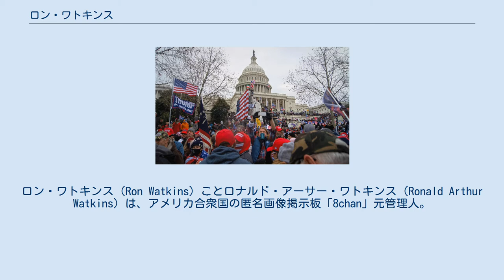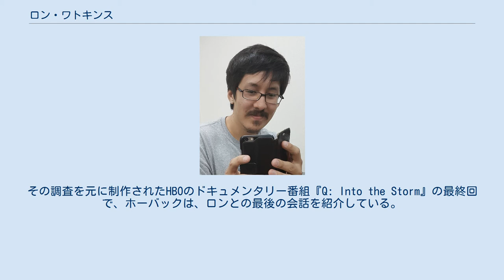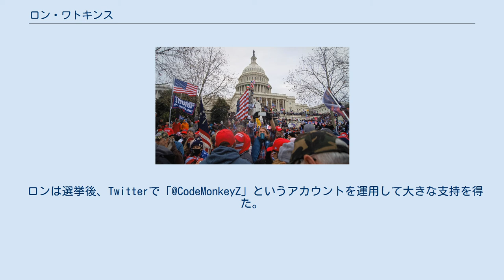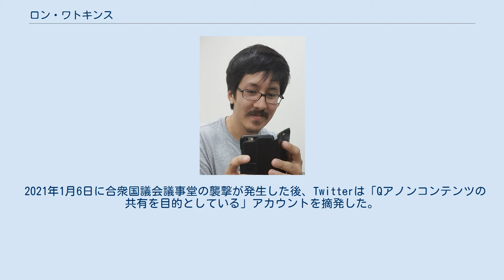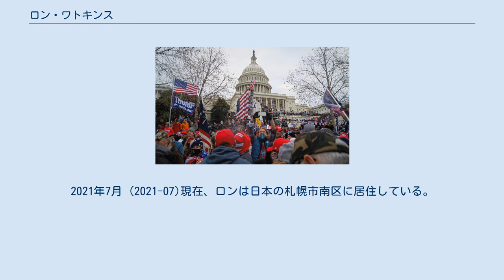ロン・ワトキンス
ロン・ワトキンス（Ron Watkins）ことロナルド・アーサー・ワトキンス（Ronald Arthur Watkins）は、アメリカ合衆国の匿名画像掲示板「8chan」元管理人。
2ちゃんねると8chanの所有者および運営者であるジム・ワトキンスの息子。
 ロンは2016年から2020年11月に辞任するまで8chan（現・8kun）の管理人を務めた。
また、オルタナ右翼の陰謀論であるQアノンが広まる主要な役割を果たし、2020年アメリカ合衆国大統領選挙でドナルド・トランプに対する大規模な選挙不正が行われ、ジョー・バイデンの勝利に繋がったという根拠のない陰謀論を拡散させた。
一部のジャーナリストや陰謀論研究家は、ワトキンス親子の一方または両方が、Qアノンの背後にいる個人またはグループの身元を知っているか、あるいは彼ら自身が「Q」そのものであると考えている。
 ロンは2ちゃんねる（現・5ちゃんねる）の運営スタッフの一人であり、実質的な管理人だった。
なお「5ちゃんねる」および「5ch」は、ロンが日本国内で権利を有する商標である。
 8chanは4chanから派生した匿名画像掲示板。
2013年10月にフレドリック・ブレンナンによって開設された。
2020年11月以降は5ちゃんねる管理人のジム・ワトキンスによって運営されている。
 Qアノンとは、世界的な児童買春組織を運営している、悪魔崇拝主義で小児性愛者のカバール（ディープステート）とドナルド・トランプ前大統領が戦いを繰り広げていると主張する、信用を失ったオルタナ右翼の陰謀論であり、FBIが「民主主義の脅威」と名指ししたアメリカ合衆国の自国産テロリズム（ホームグロウン・テロリズム）でもある。
 米公共ラジオ局NPRの世論調査では、2020年時点でアメリカ人の17％が「米民主党系の政治家やハリウッドスターなどのエリート層が『ディープステート』（闇の政府）を組織して、我々の政治やメディアをコントロールしようとしている」もしくは「ディープステートは悪魔崇拝と児童虐待に関与しており、ドナルド・トランプ大統領は彼らと闘う救世主である」というQアノンの荒唐無稽な主張を信じていると報じられている。
また米国の公共宗教研究所が2021年3月に行った調査によると、共和党支持者の約25%がQアノン陰謀論を信じており、これは米国民全体に換算すると3000万人を超えている。
公共宗教研究所はニューヨーク・タイムズの取材に「これが宗教ならば、白人の福音派プロテスタント全体、または白人の主流派プロテスタントと同規模だ」と回答した。
 この狂った陰謀論は4chanや8chanで「Q」と呼ばれる素性不明の個人または集団によって広められ、8chan管理人のロンは「Q」の主張を広める上で主要な役割を果たした。
またロンと彼の父親であるジムは、8chanへの投稿が本物の「Q」からのものであることを確認できる数少ない人物であり、8chan開設者のフレドリック・ブレンナンは、2020年6月の『アトランティック』の記事で「Qは、ジムまたはロンを知っているか、ジムまたはロンに雇われたと100%確信している」と述べている。
実際に多くのジャーナリストや陰謀論研究者は、ワトキンス親子が「Q」と協力しているか、「Q」の素性を知っているか、または彼ら自身が「Q」であると考えており、ジュリアン・フィールドはロンを「Qが投稿するプラットフォームの背後にある技術的な頭脳」とみなしている。
 ドキュメンタリー映画監督のカレン・ホーバックは、ワトキンス親子と8chan開設者のフレドリック・ブレンナンに3年間密着し、Qアノンの起源と8chanの関連性を調査した。
その調査を元に制作されたHBOのドキュメンタリー番組『Q: Into the Storm』の最終回で、ホーバックは、ロンとの最後の会話を紹介している。
ロンは、カメラに向かって次のように述べている。
 私はこの10年間、毎日、匿名でこのような調査を行ってきました。
現在では公にしていますが、それが唯一の違いです。
基本的には3年間の諜報活動の訓練で、一般人に諜報活動のやり方を教えていました。
これは基本的に私が匿名でやっていたことですが、以前は「Q」としてはやっていませんでした。
 そして彼は、「Qとして行っていた訳ではありません。約束します。なぜなら、私はQではな...